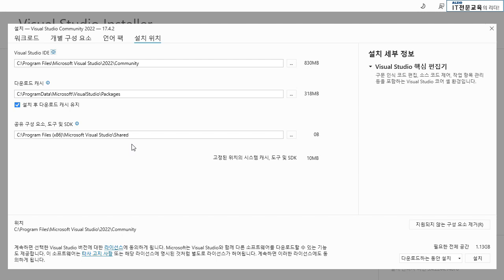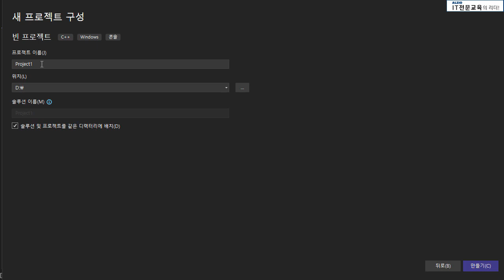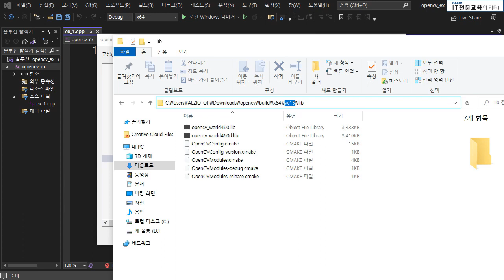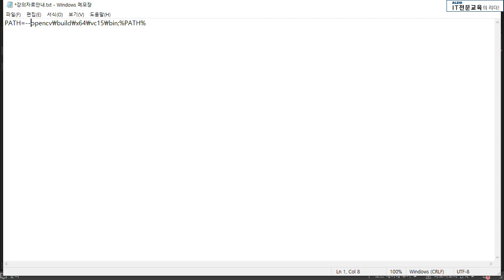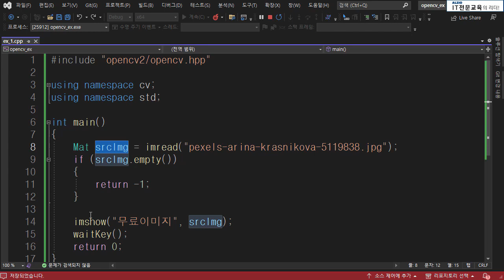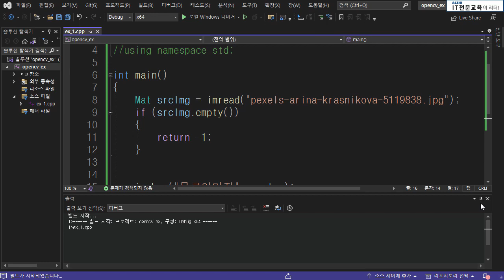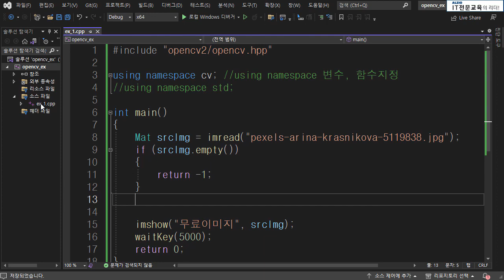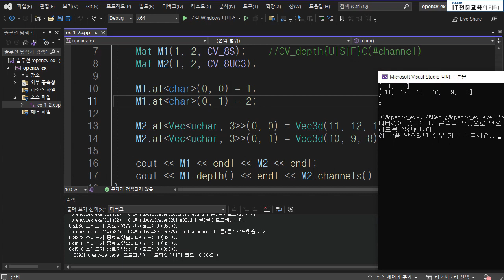OPENCV 기초 강의 기초부터 실무까지 차근차근! OPENCV Basics Tutorial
해당 강의는 레전드급 강사님이 기초부터 실무까지 차근차근 충분히 학습할 수 있게 진행된 강의입니다.
누구나 차근차근 공부할 수 있는 강의로 실습하세요~!

알지오는 평생교육바우처사용처로 평생교육바우처카드 사용이 가능합니다.